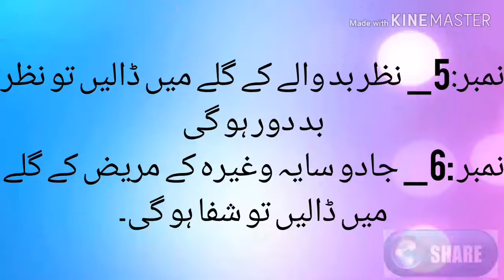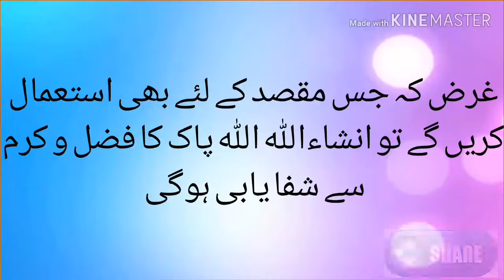Nolen pak sey karey har dhk parshani aur bimariyo ka ilaj.نعلین پاک سے کریں ہر دکھ کا علاج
Nolen pak sey karey har dhk parshani aur bimariyo ka ilaj.نعلین پاک سے کریں ہر دکھ پریشانی اور بیماریوں  کا علاج